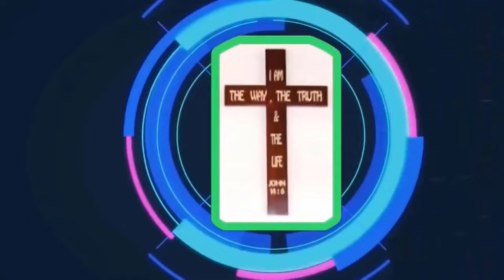Mục Sư Trần Mạnh Hùng | Người hầu việc | Lời Sự Sống